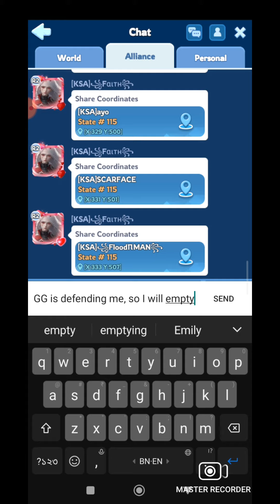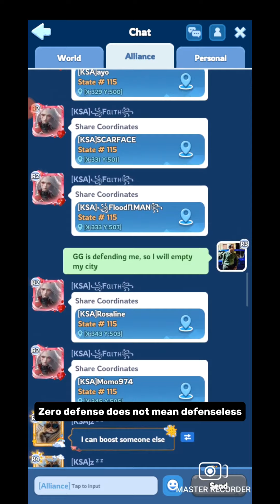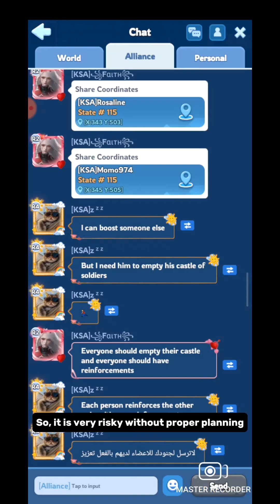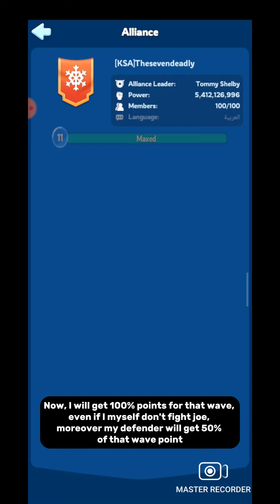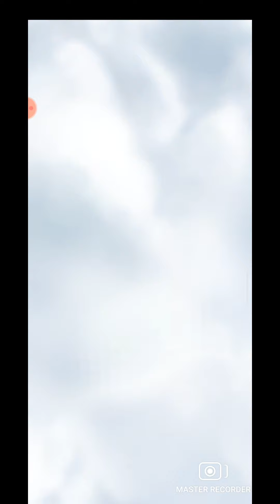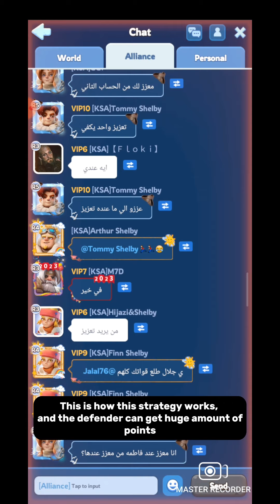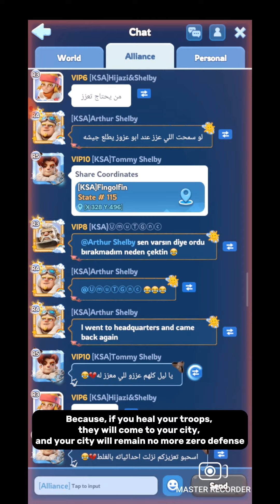Advanced guide on Crazy Joe - Whiteout Survival | Zero defense strategy | Maximize score F2P Guide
Ultimate F2P Guide on Crazy Joe - Whiteout Survival | How to maximize your score in Crazy Joe event
🔽Download Mobile Game:
Free iOS game:

[Special Features]

ASSIGN JOBS

1. UPI ID : shieldgaming@paytm

5 survival tips
whiteout survival sunfire castle
Mastering Whiteout Survival: The Ultimate F2P Whale Experience
Become a Whiteout Survival Whale for Free: Top Grinding Tips
The Best Grinding Guide for Whiteout Survival F2P Players
Whiteout Survival: Ultimate F2P Whale Strategies Revealed
How to Dominate Whiteout Survival as a Free-To-Play Whale

00:00 Intro
00:51 What is zero defense strategy
01:32 How to use zero defense strategy
02:57 Example
03:22 Why use zero defense strategy
03:35 How zero defense strategy works
04:29 Proof
08:05 Outro